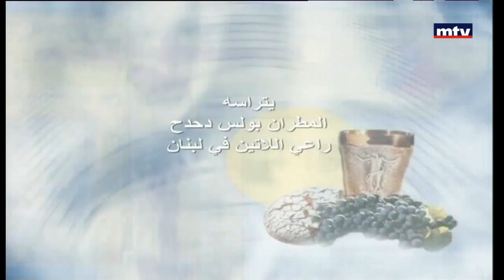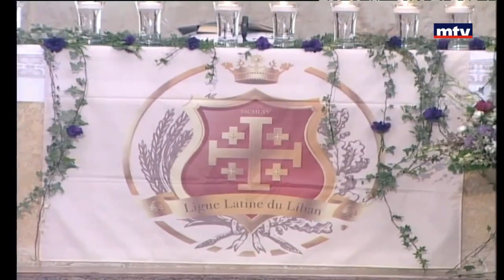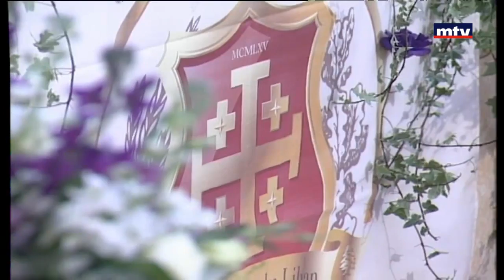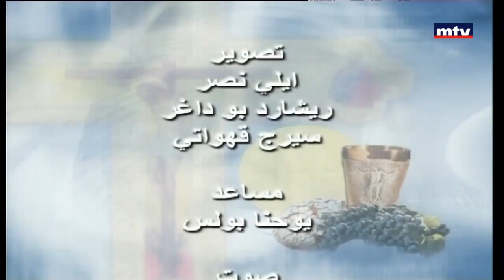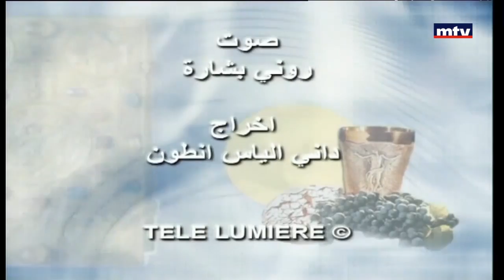Mass - 02/04/2017 - قداس السفراء